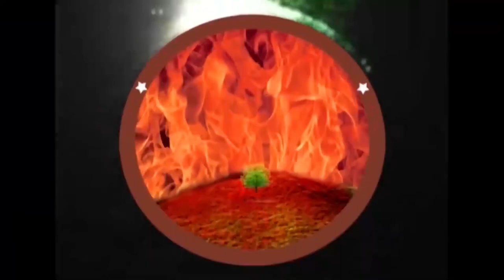faith temple ||10 8 22||అంశం:అయన కనికరం తరతరములు ఉండును పార్ట్ 2